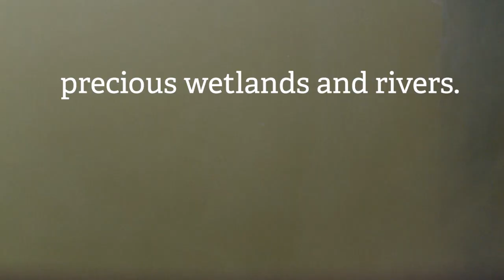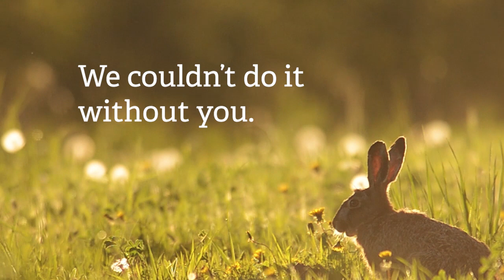Our amazing volunteers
We are fortunate to have 1,700 volunteers who give us their time to help restore nature across our three counties, and connect people to their local wildlife. They get involved on our reserves, at our education centres, at our events and visitor centres, in our offices and help us to so much more than we could do ourselves. Thank you to everyone who gets involved with us.